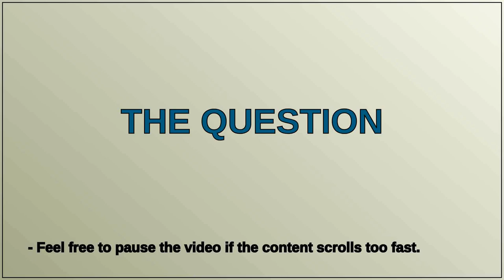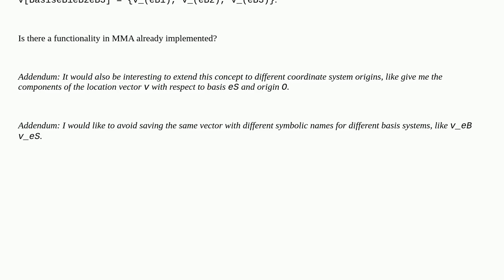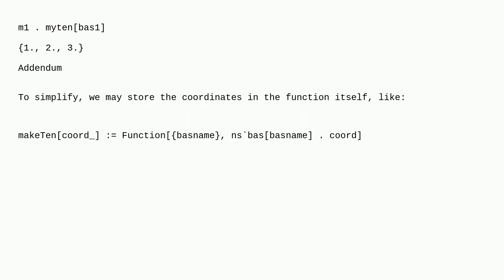Mathematica: How to create a vector as a tensor object for different euclidean bases?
How to create a vector as a tensor object for different euclidean bases?

A special thanks goes out to the community

  linear-algebra tensors coordinate-transformation vector-calculus